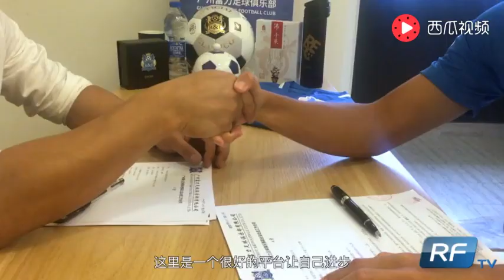香港球員陳俊樂加盟中超球會廣州富力 (13/7/2018)